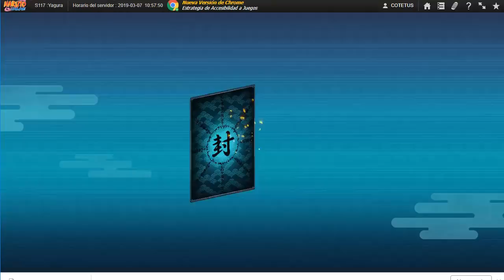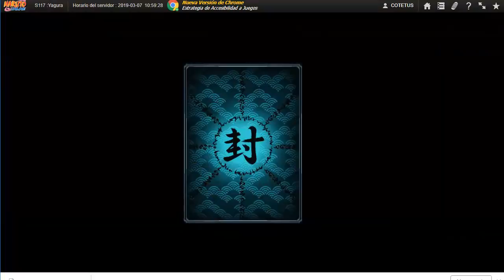FINALMENTE MI SUPER LIMITADO DEL COFRE KAGES! Naruto Online